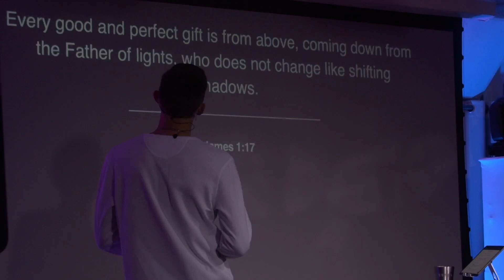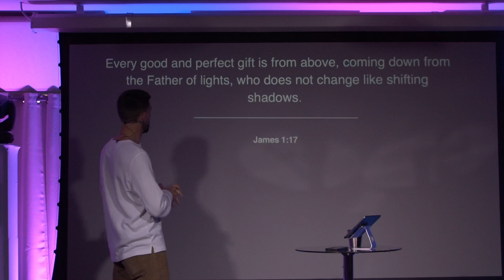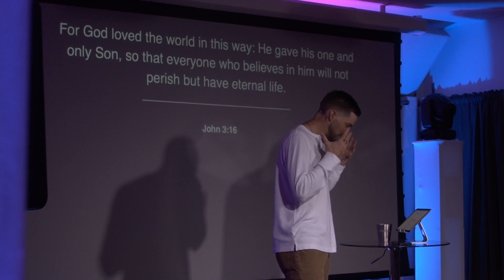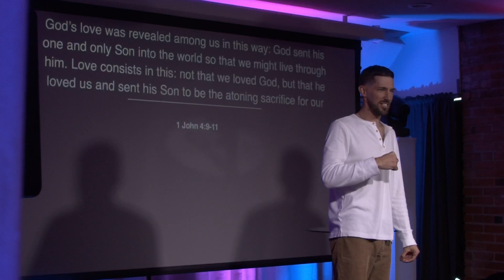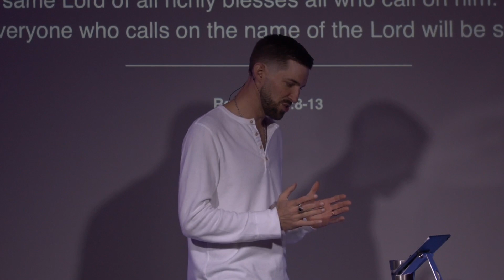Rooted: The Generosity of God with Pastor Parker Manuel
If you'd like to know more about Pinewood please visit us And if you would like to join an online small group with friends then check out Let's grow together in community!

To support the mission of Pinewood, which is to meet people where they are and point them to Jesus, then you can